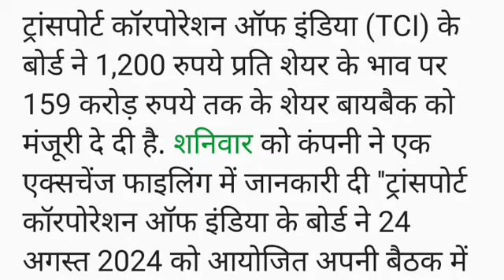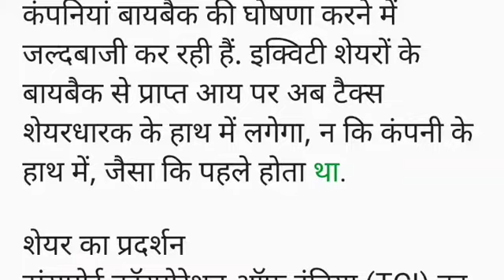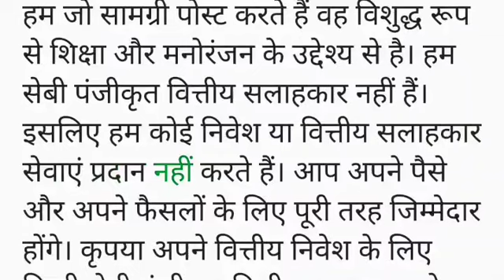Share Buyback: इस कंपनी के बोर्ड ने शनिवार को किया शेयर बायबैक का एलान, जानिए डिटेल